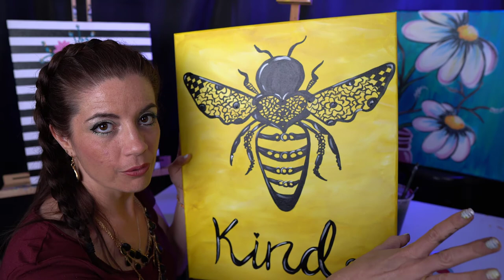Bee Kind Painting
ADULTS THIS IS FUN FOR YOU!
𝗥𝗲𝗮𝗱𝘆 𝘁𝗼 𝗱𝗼 𝘀𝗼𝗺𝗲 𝗔𝗥𝗧!!!

BEE 🧡KIND 💛Acyrlic
💙Painting 💜with🧡Artsy Rose

𝗛𝗲𝗿𝗲 𝗶𝘀 𝘄𝗵𝗮𝘁 𝘆𝗼𝘂 𝗻𝗲𝗲𝗱:
1) Blank Canvas or Cardboard or Watercolor Paper
2) Pencil and/or Sharpie
3) Acrylic Paint
4) Small, medium and Large Paint Brushes
5) Napkins or Paper Towels
6) Cup of Water for brushes during painting
7) Grab your favorite beverage and put on your comfy clothes
ENJOY MAKING THIS PAINTING WITH YOU KIDS OR YOUR SIGNIFICANT OTHER AND MAKE THIS A FAMILY NIGHT OR DATE NIGHT!
You deserve time for you to relax and unwind! Escape our very unkind reality right now and use this as a teachable time with the ones you love to talk about how KINDNESS really does matter! Have fun.
Remember, there is NO such thing as the "Right" way to do art. Uniqueness is what makes you your own special artist.